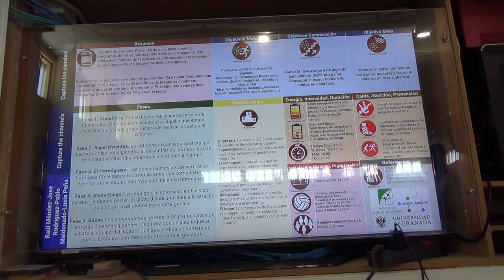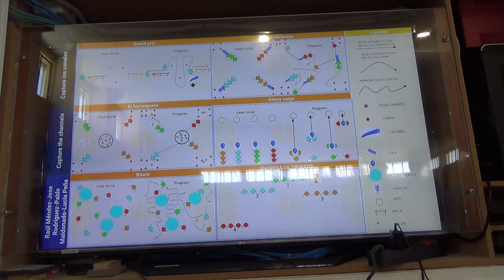Captura los canales 4R 1/2 00181